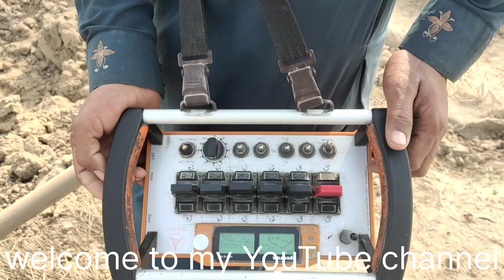My First Video On YouTube channel | New water Bridge Construction video | ZKB Machines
hello friend if you want to watch more videos like this and subscribe my YouTube channel and also press the bell icon for more notification thank you so much for watching this video